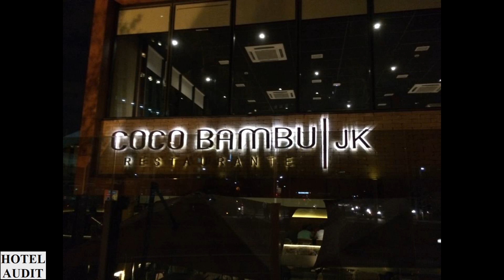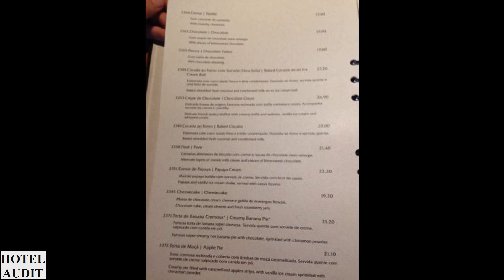Coco Bambu JK Сан Паулу 7 1 AUDITHOTEL АудитОтель